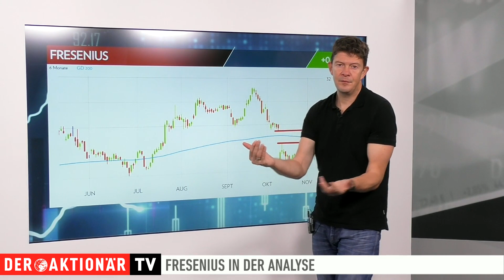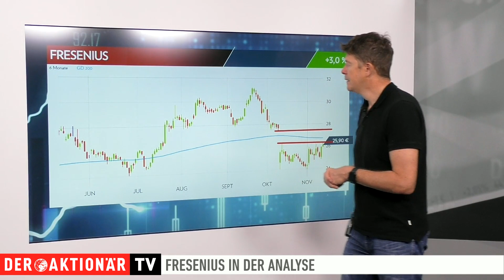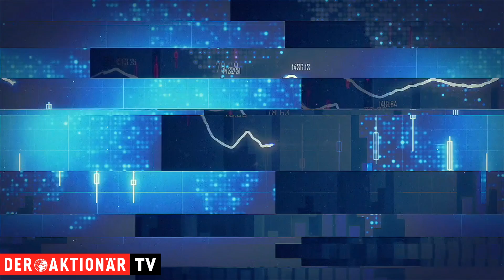Fresenius: Turnaround-Story nimmt Fahrt auf! Trading-Tipp des Tages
Der Trading-Tipp des Tages ist diesmal Fresenius. Charttechniker sollten derzeit bei der Aktie genau hinsehen. Die Lage ist hochspannend. Der Kurs ist drauf und dran ein wichtiges Gap anzugreifen. Auch fundamental geht es in die richtige Richtung.